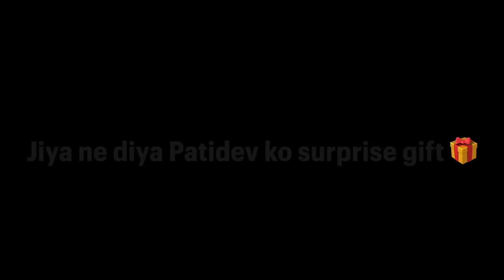Jiya ne diya Patidev ko surprise gift 🎁